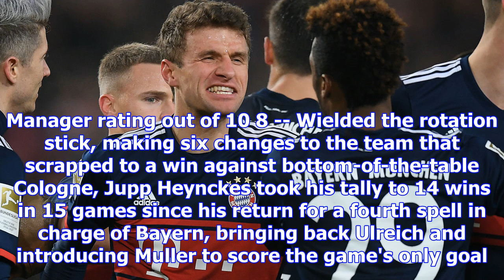Substitute muller comes to the rescue as bayern beat stuttgart 1-0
Sven Ulreich's fantastic penalty save from the final kick of the game helped earn Bayern Munich a th...